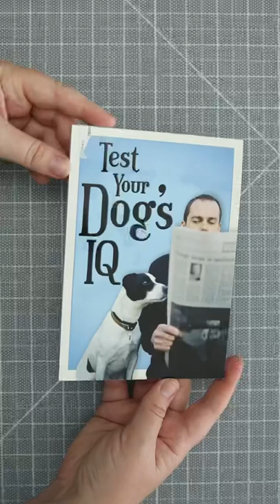thrift book upcycle (full vid on my channel!)